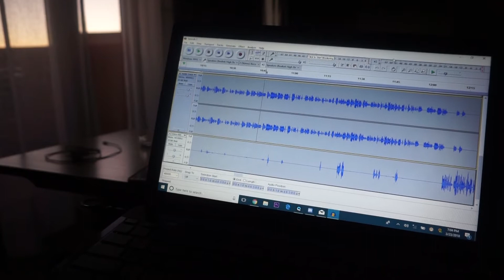Guelmim, Morocco: Secret Oasis Party in the Dessert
Traveling to the south of Morocco to Guelmim was so much fun.  And this travel vlog chronicles one of the most memorable nights of my life! My husband and I got to our hotel, settled in, and were invited to this secret oasis party at night! It was so cool and random. We had amazing food, dressed in traditional clothing, and the entertainment was amazing. I will never forget this night.

Vlogging Camera
Larger Camera
Wide Angle Camera Lens
Cinematic Lens for Larger Camera
Memory Card
Large Tripod
Handheld Tripod

— ABOUT —
Videos about traveling the world, living abroad as a black expat, and adventures through food tours and taste tests!  My name is Jasmine and I am a black traveler and expat with natural hair who has lived in both India and Morocco. My mission is to inspire you to seek exciting adventures, try new things, and also envision yourself as an expat living abroad one day. I recently moved to Ecuador with my husband and I am excited to get to know my new adoptive country and share my journey with you!